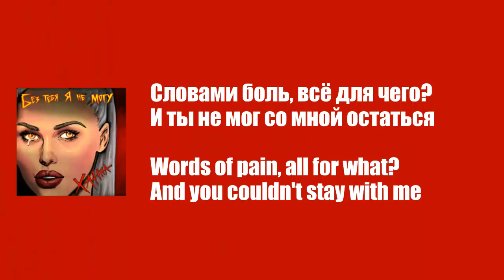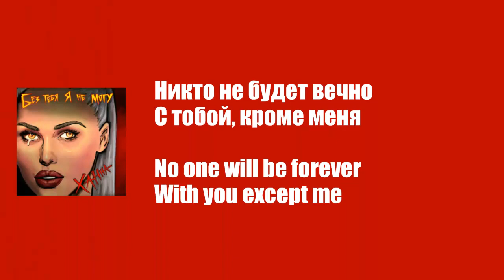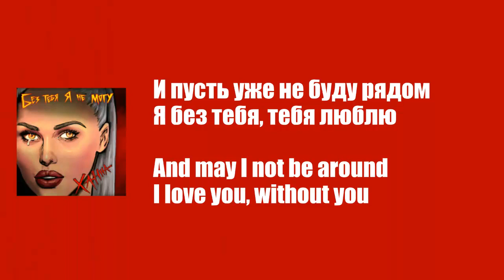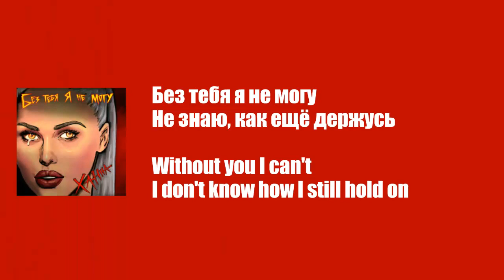Emotional RUSSIAN song Hanna Без тебя я не могу ENGLISH LYRICS